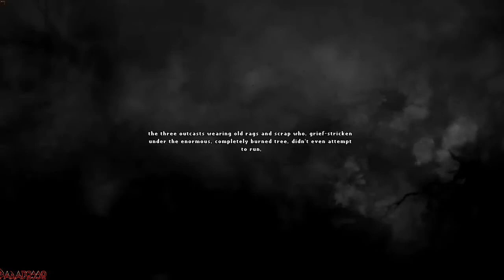| DARKWOOD [ITA] | Episodio Finale (TRUE ENDING)